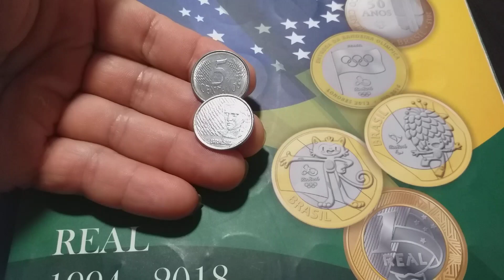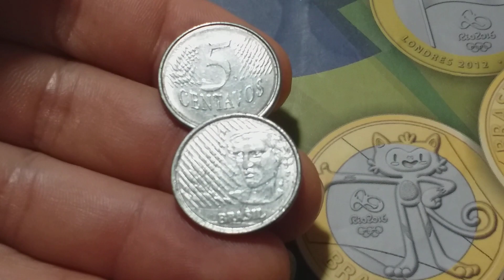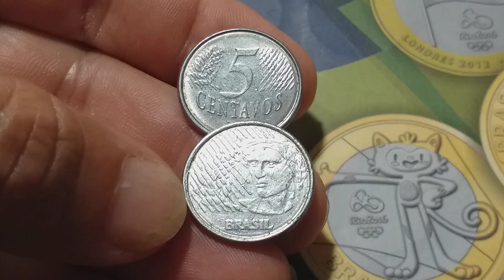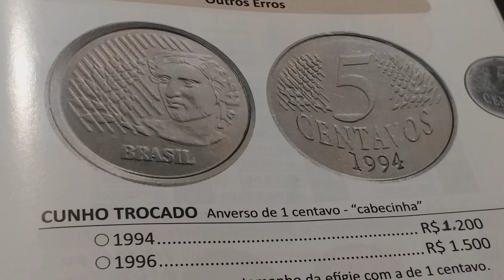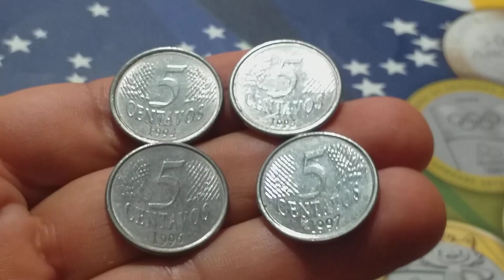SORTUDO VOCÊ PODE TER UMA RARA DESSA EM CASA.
MOEDAS DE 5 CENTAVOS DE AÇO

ALGUMAS SAO RARAS E VALIOSAS.

OBRIGADO À TODOS QUE ASSISTEM E APOIAM ESSE CANAL.